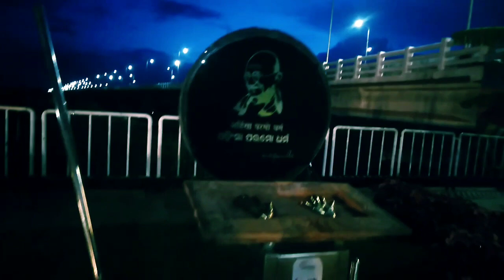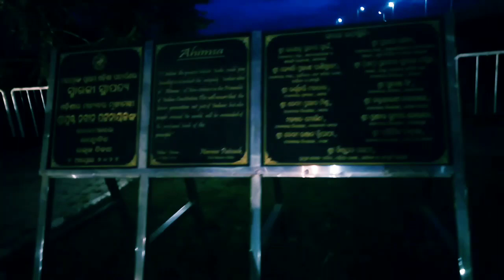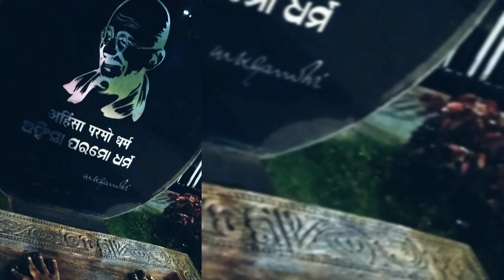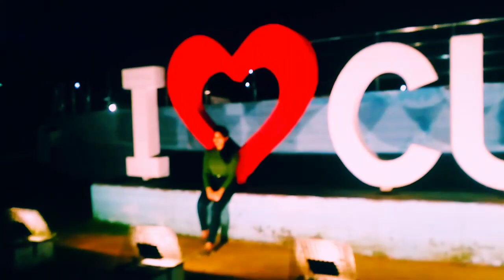I Love Cuttack | a vlog in i love Cuttack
Musician: Xuxiao
URL: InShot